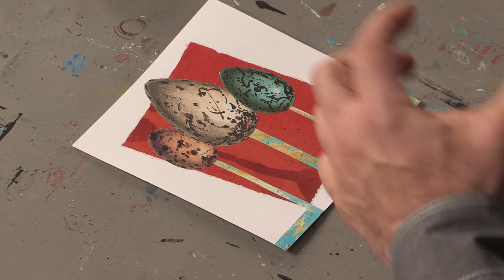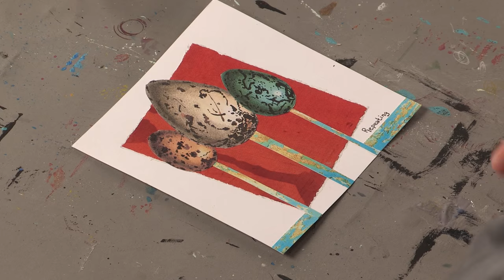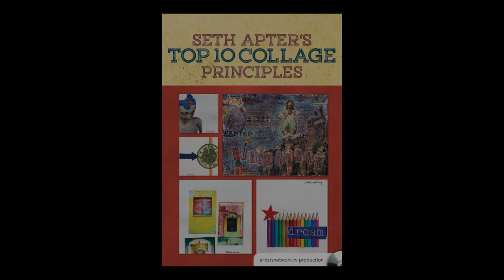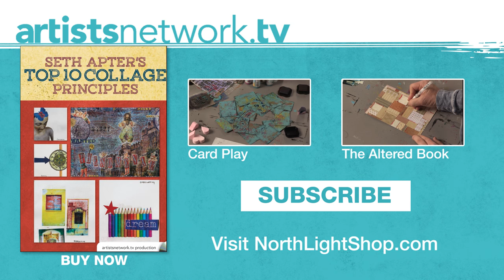Preview | Seth Apter's Top 10 Collage Principles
to purchase the full video and see a complete materials list.

In this preview, you'll see Seth Apter's second collage principle, repeating, in action. Watch as he creates a simple collage that is part of a larger reference guide of each of the 10 principles.

In the full video, you'll learn all 10 principles by making small reference collages, and then you'll put them to use by creating a full out detailed collage using as many principles as you can!

for information about the full video!